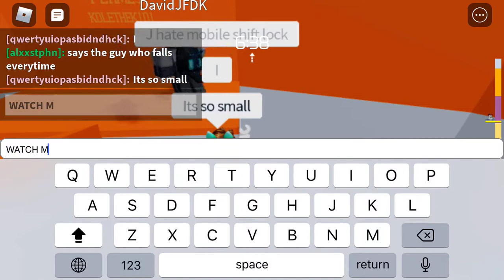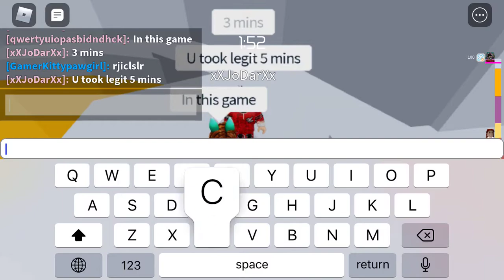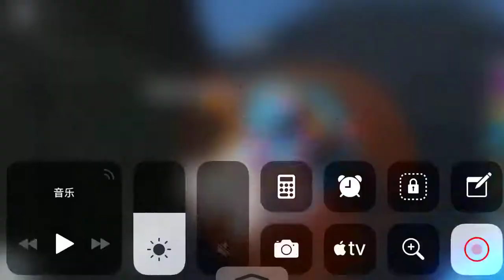Beats mobile tower of hell. Then raged